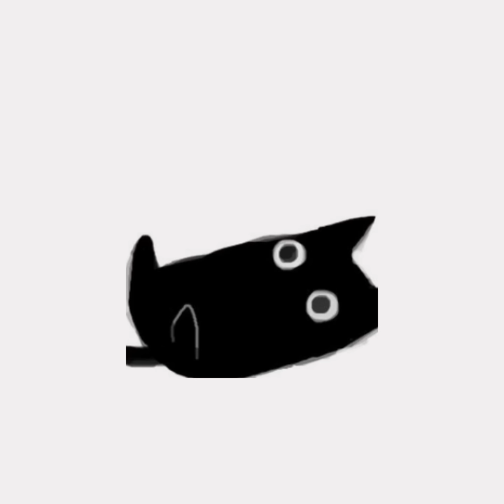♡sped up playlist to listen at 3am♡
song
viral
recommend
3am
road trip
homework
sing to
bored
listen to this
when bored